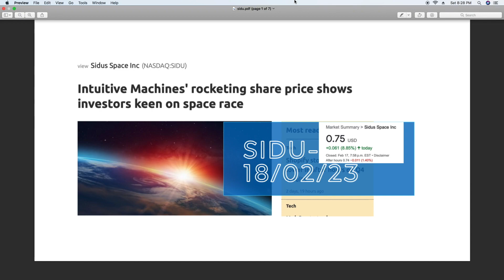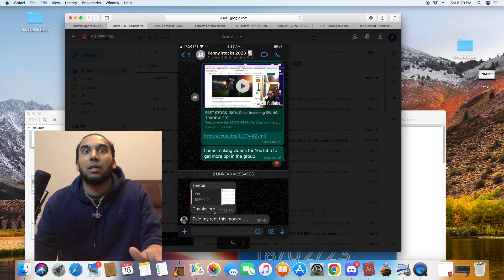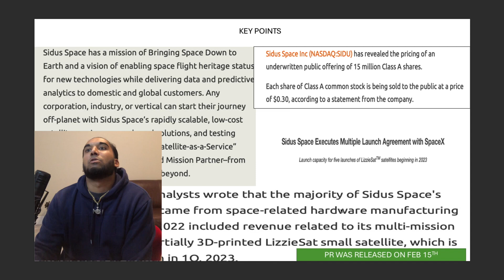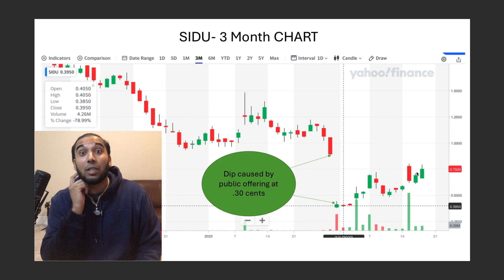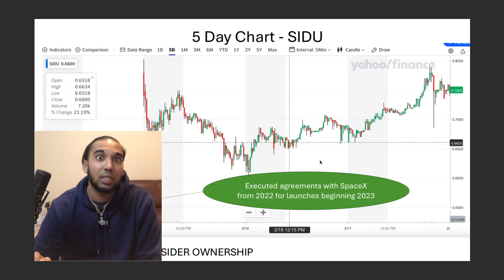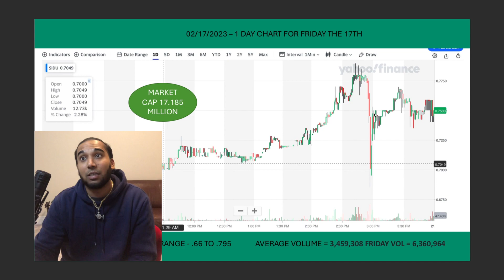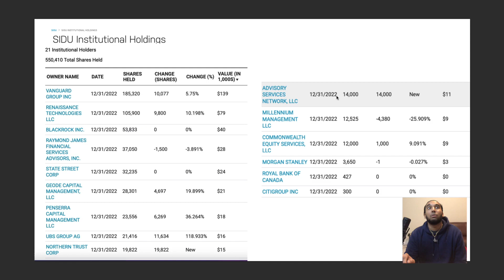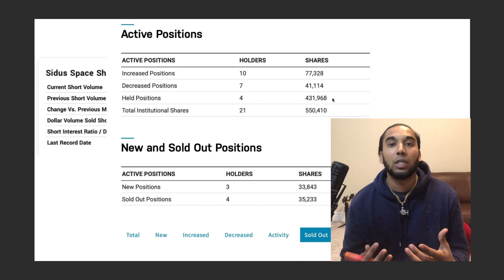Hot Penny Stock 200% Upside Potential Watch SIDU MOONLAND Alert SIDU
Hot Penny Stock 200% Upside Potential Watch SIDU MOONLAND Alert
SIDU STOCK BREAKDOWN
Welcome to the StockToPlay channel in this video I go over SIDU STOCK.
Also  tickers to watch out for. MULN, FRGT, SIDU, OCUL, GMBL, WISH EBET OCUL.
Join our Paid WhatsApp Group today if you need some help growing your account today. With just 11 members you will receive one on one advice for now until we start growing. $1000.00 to $32,000 in just 4 months.